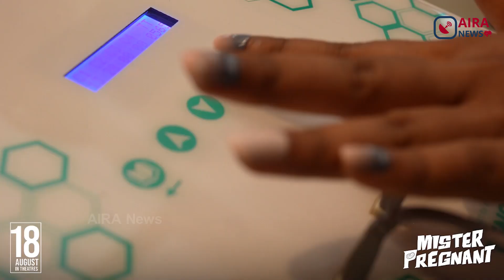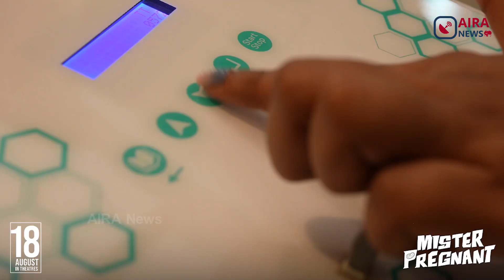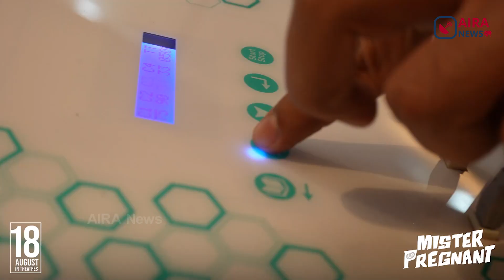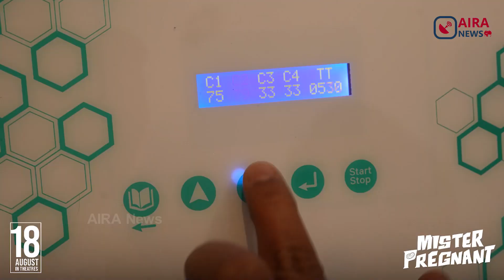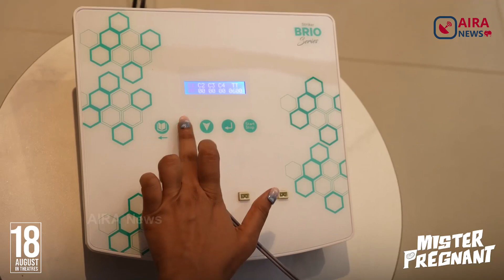Pregnancy Simulator Ft. Mr.Pregnant Team | Sohel, Roopa | Srinivas Vinjanampati | Aira News